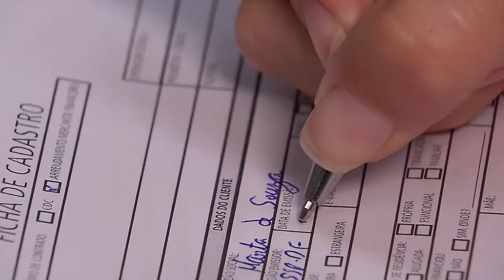Anulada cessão de cotas sociais a menores representados por apenas um dos pais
​​​​​Em razão da paridade entre os cônjuges no exercício do poder familiar, a Terceira Turma do Superior Tribunal de Justiça (STJ) considerou nula uma cessão de cotas sociais de empresa feita a menores impúberes, que foram representados no negócio exclusivamente pelo pai, sem a anuência ou a ciência da mãe.